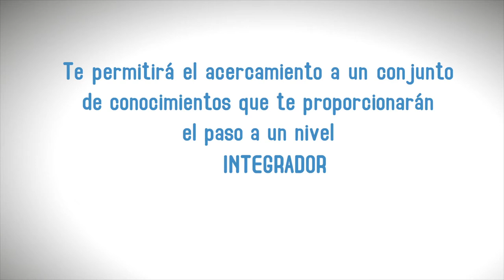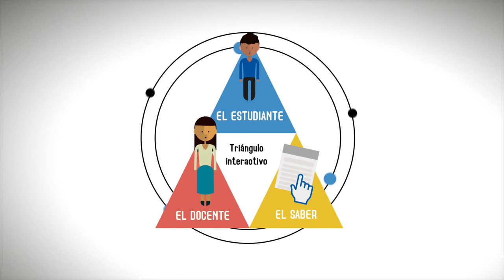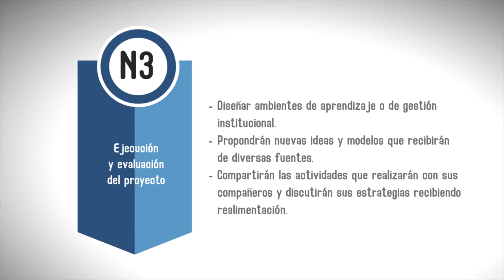Navega, descubre y sorpréndete con Computadores para Educar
La formación en el uso guiado de las TIC en docentes es la apuesta de Computadores para Educar, que pretende transformar las prácticas de aula y fortalecer la calidad educativa en Colombia. Este vídeo explica en qué consiste DocenTIC, el diplomado avalado por el Ministerio de Educación Nacional, para la apropiación de tecnologías de la información en todas las sedes educativas públicas del país.